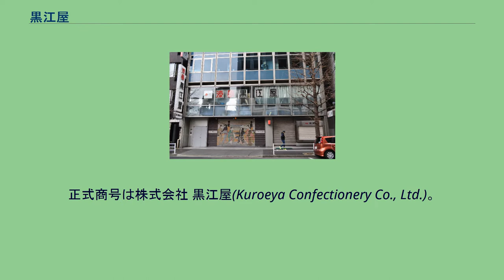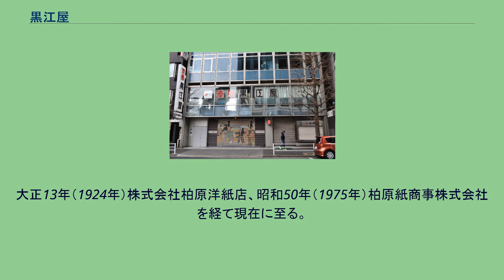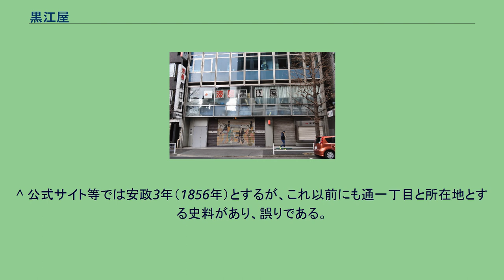黒江屋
黒江屋（くろえや）は、東京都中央区日本橋に存在する漆器の専門店。
正式商号は株式会社 黒江屋(Kuroeya Confectionery Co., Ltd.)。
創業元禄2年（1689年）。
初代（姓名不詳）が紀州漆器黒江塗の産地として知られる紀伊国名草郡黒江村（現和歌山県海南市黒江）から江戸に移り漆器店を創業したことから、商号が黒江屋となる。
当初は日本橋本町四丁目（現二・三丁目）に店を構え、代々黒江屋太兵衛を襲名した。
安永3年（1774年）創業家は黒江村に帰郷し、京の豪商柏屋孫左衛門に経営権が移った。
同時期に同時期に所在地が本町から日本橋通一丁目の現在地へと移っている。
江戸時代には主に大名、明治には華族等を相手に高級漆器を扱っていたが、関東大震災後一般向けの漆器にも手を広げた。
昭和20年（1945年）東京大空襲では店舗を焼失、翌年2月にはバラックを建てて商売を再開した。
戦後混乱期には漆器に拘らず雑多な商品を扱ったが、この時期に客が古物屋と間違えて持ってきたものを買い取ったという万治元年（1658年）銘の日本橋の擬宝珠が店頭に展示されている。
柏原家は加藤清正家臣柏原郷右衛門を祖とする家系で、寛永期或いは正保2年（1645年）に初代三右衛門が京問屋町五条下ル三丁目橘町西側（現京都府京都市東山区西橘町）に柏屋を創業した。
当初は京小間物、扇子を商ったが、後に木綿問屋となり、蝋燭や雪駄も扱った。
天和・貞享期には黒江屋と同じ江戸本町四丁目に出店し、いわゆる江戸店持京商人となった。
二代目孫左衛門、三代目助右衛門と続き、享保4年（1719年）弟の四代目孫左衛門光忠は五代目那波屋九郎左衛門祐英の四女里代を娶り、妻と共に経営を拡大した。
安永3年（1774年）に同じ本町四丁目の塗物問屋黒江太兵衛、天明元年（1781年）に新両替町四丁目（現銀座四丁目）の紙問屋松坂屋半右衛門の経営権を手に入れ、江戸三店体制とした。
当主柏原孫左衛門は依然として京に居住し、売上も毎年京に送られたが、別家制度により江戸店の番頭も分家として一定の権限を与えられた。
江戸店は寛政年間の呉服太物問屋の長者番付では東の大関に列せられている。
明治になると木綿販売は時代遅れとなり、九代目孫左衛門は明治17年（1884年）7月1日、東京に神戸製紙所（現三菱製紙）の一手販売代理店を開いた。
大正13年（1924年）株式会社柏原洋紙店、昭和50年（1975年）柏原紙商事株式会社を経て現在に至る。
代々柏原家が京都で居住していた屋敷は宝暦13年（1763年）築のものが天明の大火を免れて現存し、江戸時代の商家の様子を今に伝えている。
昭和49年（1974年）より『洛東遺芳館』として年2回一般に公開されている。
同館には享保21年（1736年）1月の「家内定法帖（帳）」、宝暦5年（1755年）の「条目」、明治16年（1883年）1月の「店定法示合心得書」などの家訓、享保15年（1730年）から明治22年（1889年）までの決算簿や沽券図などが伝わっている。
^ 詳しくは近世京都商人の商業経営について（立命館経済学第五巻・第五号）参照。
^ 山城国京都橘町柏原家文書